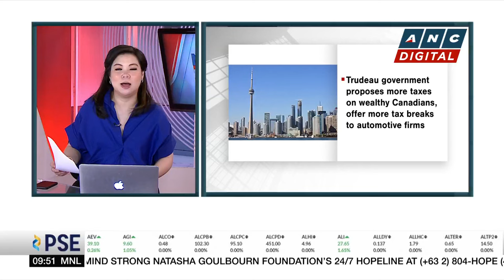Taylor Swift's philanthropic journey highlighted in a new comic book | ANC